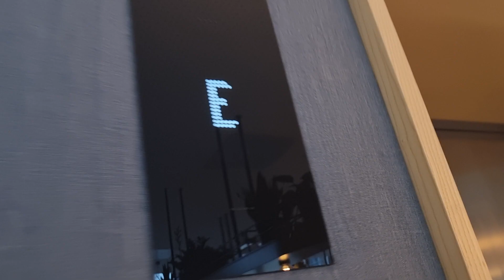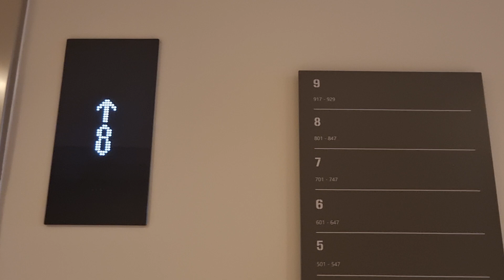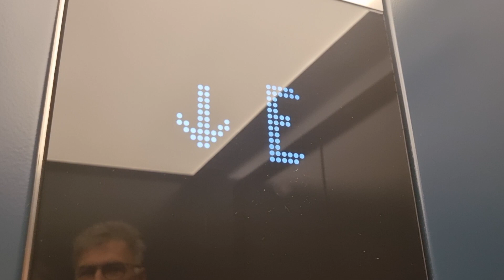Fahrstuhl 1 KONE MonoSpace 700 DX im Novotel Hamburg Central Station